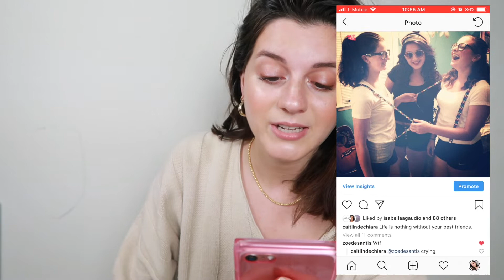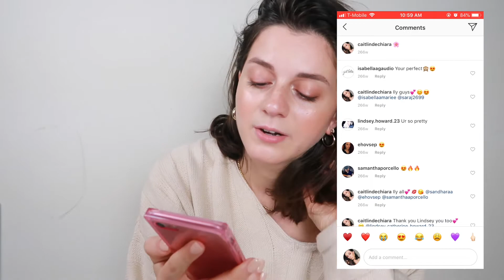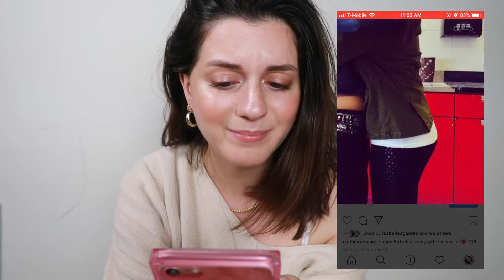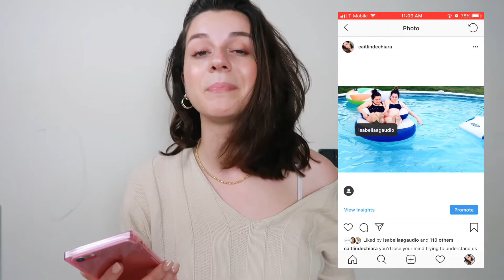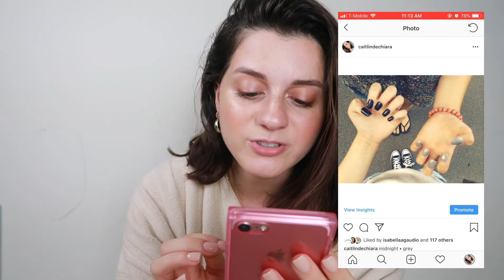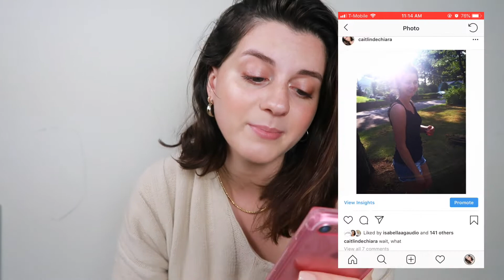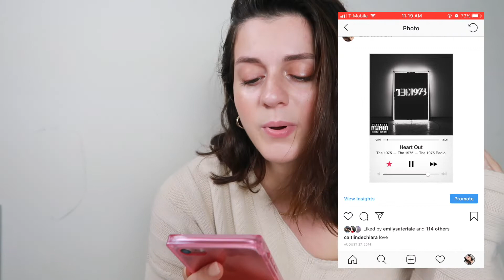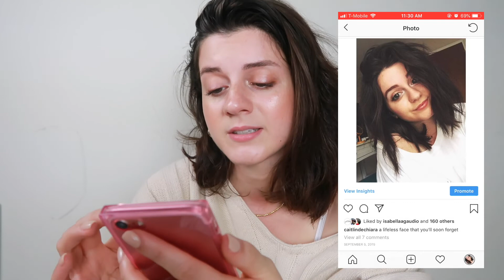reacting to my OLD instagram photos